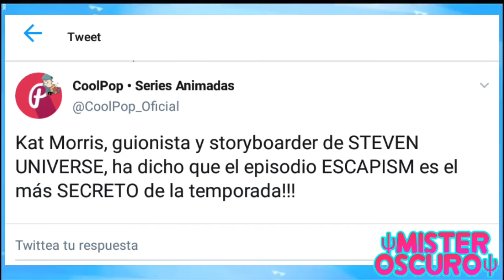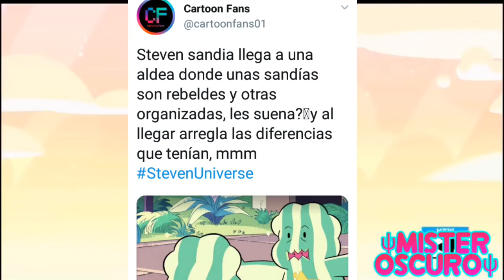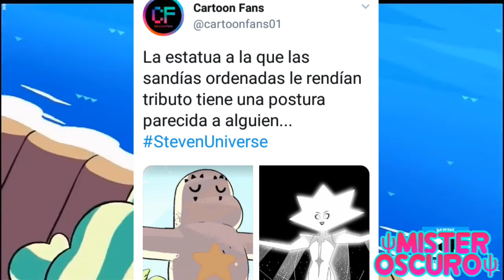ESCAPISM: MENSAJES OCULTOS,¿EPISODIO RELLENO?|Steven Universe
Aporta contenido para el canal: MisterOscuroContactos@gmail. com

Agrégame como amigo en YouTube

Mi perfil en Wattpad: Poeta Rodri